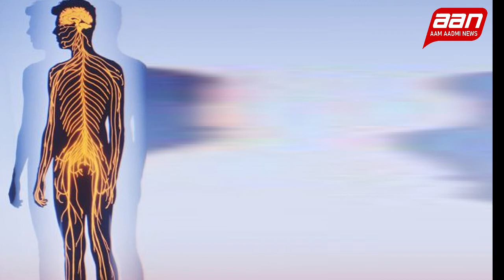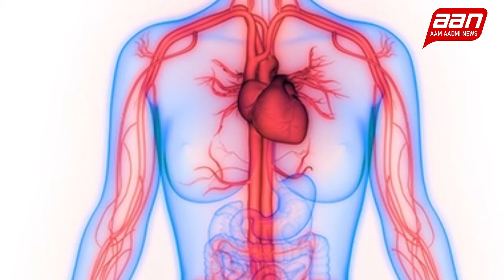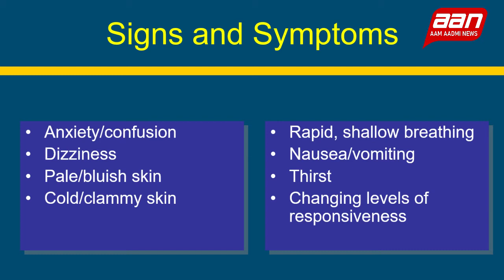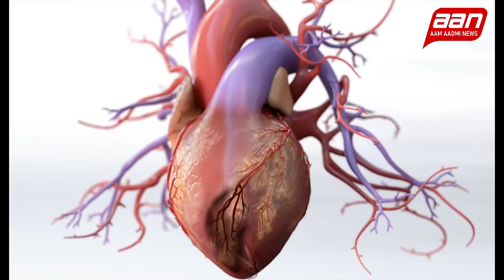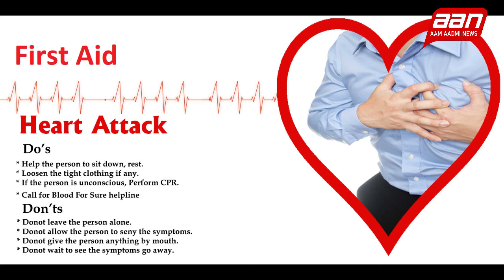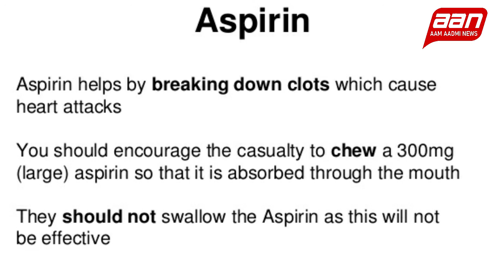First Aid (Part 5) پہلی طبی امداد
First aid for
Choking, Shock and Heart Attack.